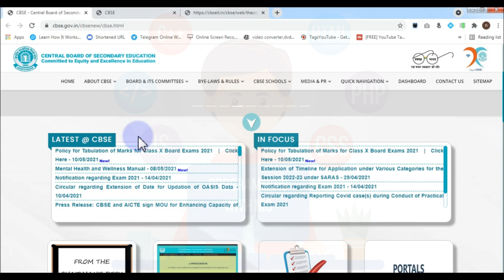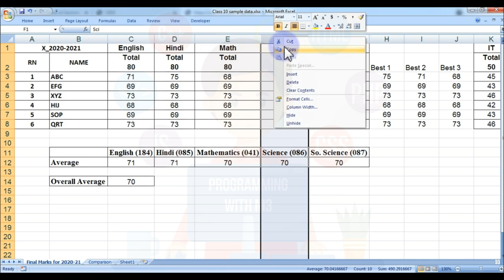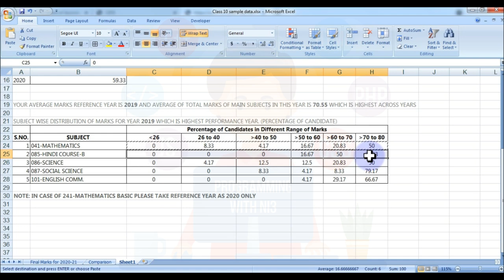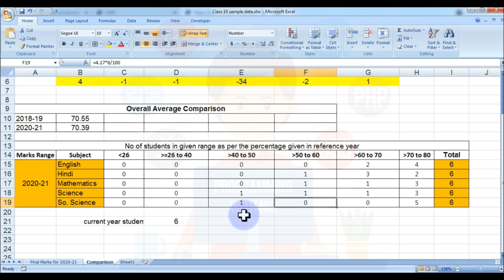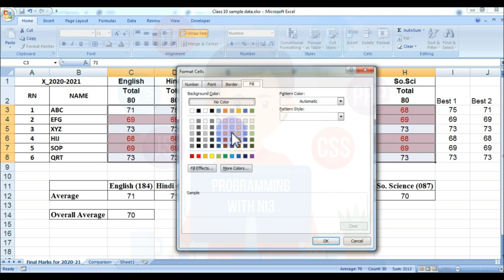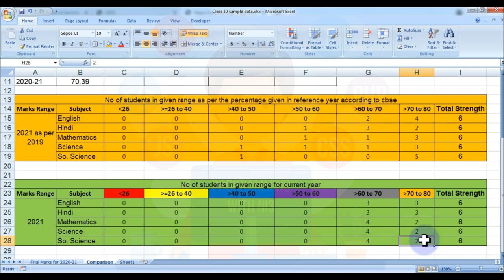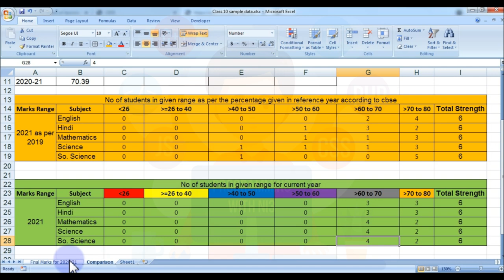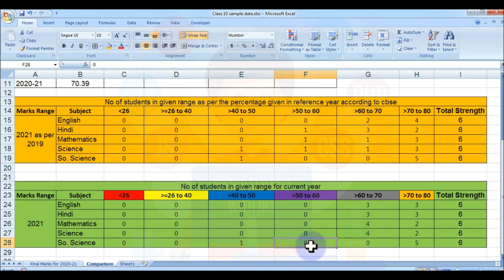How to prepare Class X result 2021 out of 80 marks using historical data and moderation of marks.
CBSE​ has uploaded the Historical_Data​ of all the CBSE_Affiliated_Schools​ on its website to enable the schools to calculate the Result_of_Class_X_Year_2021​. Marks_Range​ for the Reference_Year​ has also been given for better understanding.

After CBSE​ has shared Historical_data​ of schools including X Board Results of past three years, many schools are in doubt whether they should follow the distribution of students exactly as per the Marks_Range​ shared by CBSE or fill in the details as per the Actual_Result​ of the year 2021. Especially there is a doubt about the number of students in the Lowest Marks Range i.e. Below 26 Marks. This video will clear all those doubts.
Also, watch the previous video in which I've explained all the Steps of calculation of Result as per the Historical Data including Reference_Year​ and all. Click on the following link to watch that.